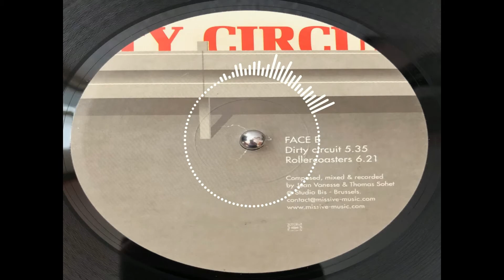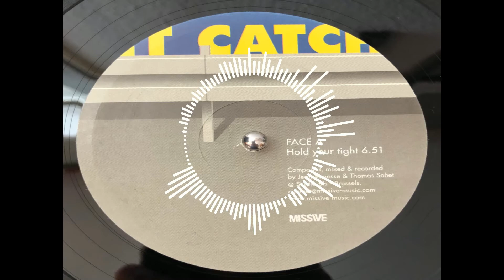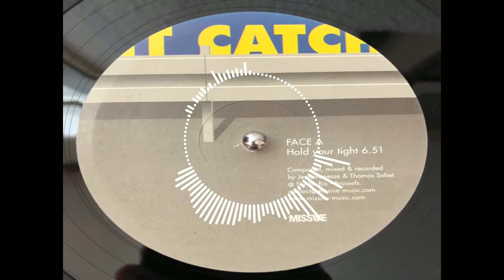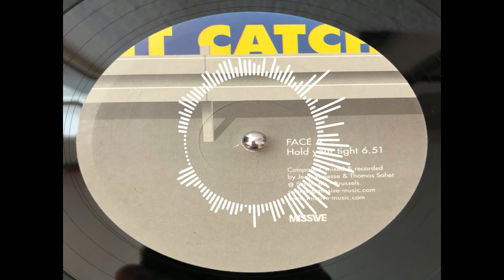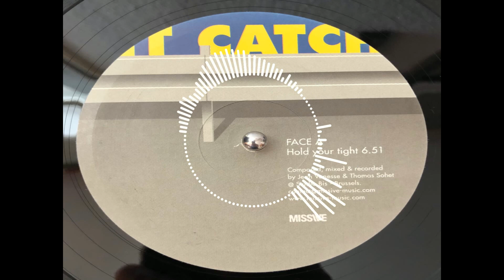Spirit Catcher - Rollercoasters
2004 - Spirit Catcher - Rollercoasters -  Dirty Circuit
Missive ‎– MISS 021
I do not own the rights of the track, if you are the copyright owner and would like it to be taken down just write me a message and I will do so right away. Enjoy the music and buy the records.